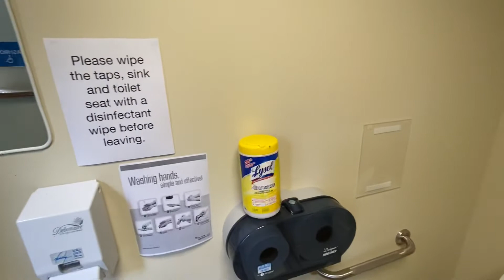Sunday Morning Walkthrough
Mike shows us a bit of the setup for this coming Sunday, so that you know what to expect.